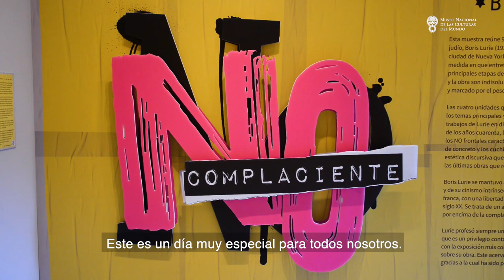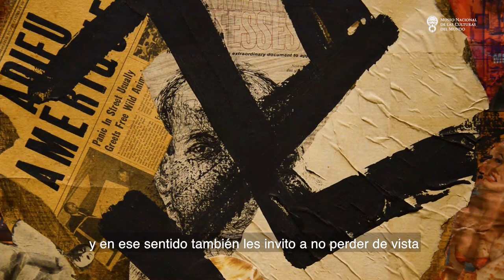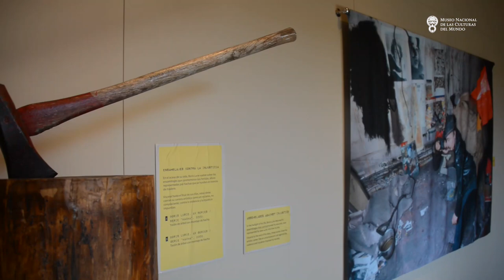Inauguración exposición temporal "NO complaciente. Boris Lurie en México"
Como parte de las celebraciones por su 57Aniversario, el MNCM inauguró el pasado jueves 15 de diciembre la exposición “NO complaciente. Boris Lurie en México*”, con la participación del Arq. Juan Manel Garibay, coordinador nacional de museos y exposiciones del INAH.
Participaron también la antropóloga Alejandra Gómez Colorado, directora del MNCM, y el curador de la muestra Reynier Valdés Piñeiro, investigador del Museo.
* En colaboración con la @BorisLurieArtFoundation